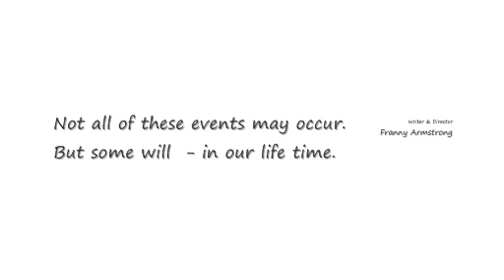Projected events 2008 to 2055, Climate Change, Natural calamities, The Age of Stupid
A clip from the movie - The age of Stupid. It talks about present age and that we are stupid. Video is actually created in the future and shows the events in the past but for us all the events are in future. It shows different events from 2008 to 2055. Now not all the events will occur exactly in the same fashion but we must acknowledge that we are disturbing the entire earth with our activities and we need to stop environmental degradation, species extinction, etc. in our life time. Do not wait for miracles to happen. We, as the most influential creature on the planet, have to do something.